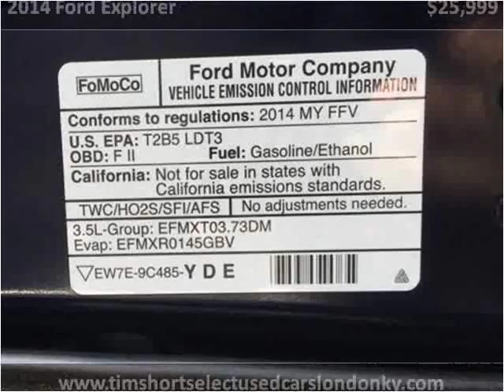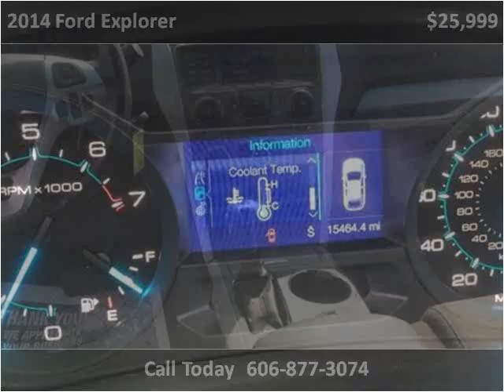2014 Ford Explorer Used Cars London KY